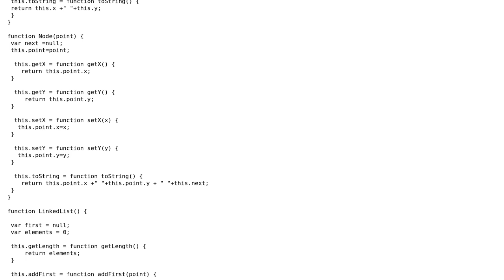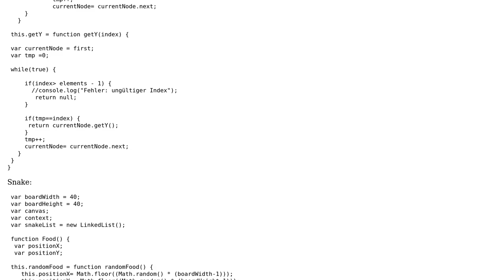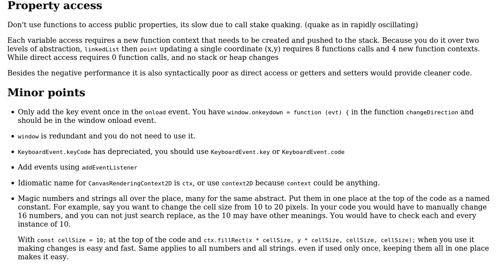Code Review: Javascript Snake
With thanks & praise to God, and with thanks to the many people who have made this project possible! You are responsible for your own actions.